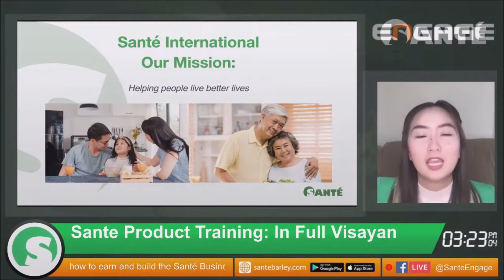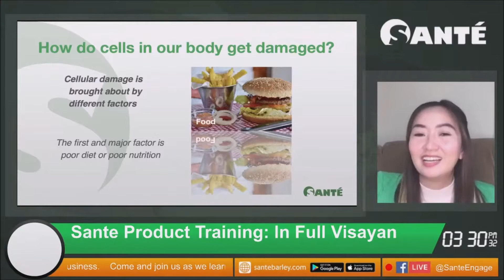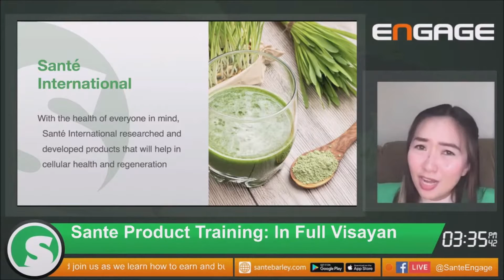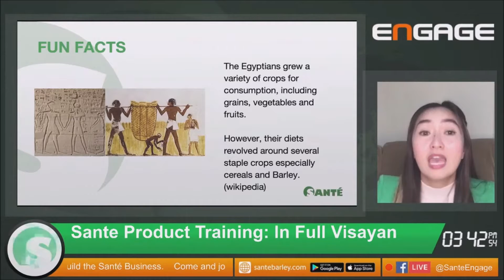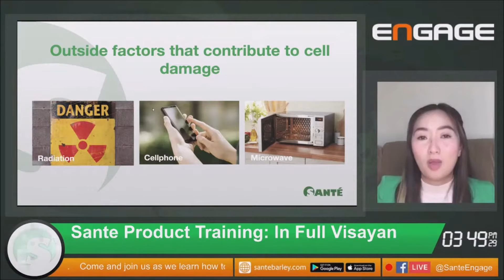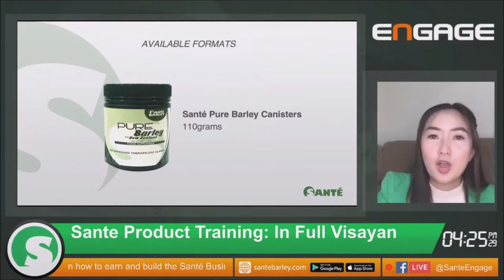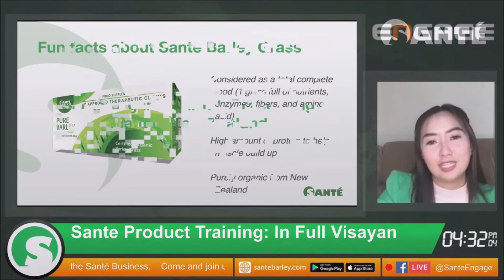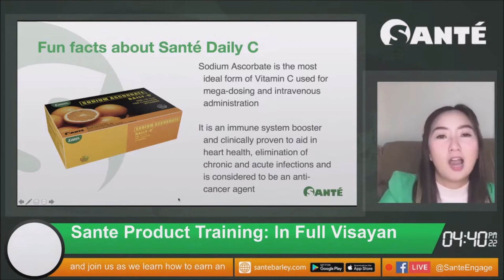SanteBarley Product Training by Sante Top 2 Elite Coach Aiby Jane Maghinay-Gallego | Visayan Version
Watch the Sante Product Training - Visayan Version
by Sante Top 2 Elite Coach Aiby Jane Maghinay-Gallego.
- Pin Rank Yellow Diamond Executive Director
- 5 Million Achiever
- Car Incentive Qualifier
- Car Allowance Qualifier
- Consistent Regional Travel
- Peso and Dollar Income Earner